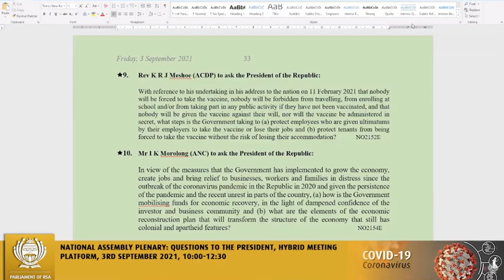ACDP MP, Rev Kenneth Meshoe: President, will you defend South Africans who choose not to vaccinate?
3 September 2021
National Assembly Questions

Question to the President by Rev KRJ Meshoe MP (ACDP)

With reference to his undertaking in his address to the nation on 11 February 2021 that nobody will be forced to take the vaccine, nobody will be forbidden from travelling, from enrolling at school and/or from taking part in any public activity if they have not been vaccinated, and that nobody will be given the vaccine against their will, nor will the vaccine be administered in secret, what steps is the Government taking to (a) protect employees who are given ultimatums by their employers to take the vaccine or lose their jobs and (b) protect tenants from being forced to take the vaccine without the risk of losing their accommodation?

Video clip courtesy of Parliament of the Republic of South Africa